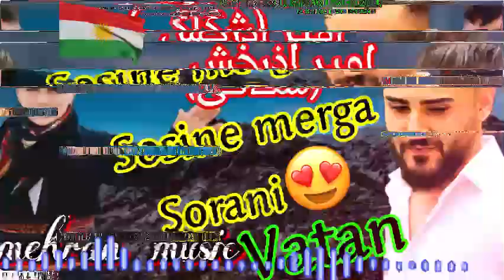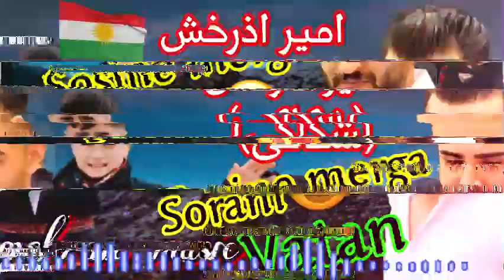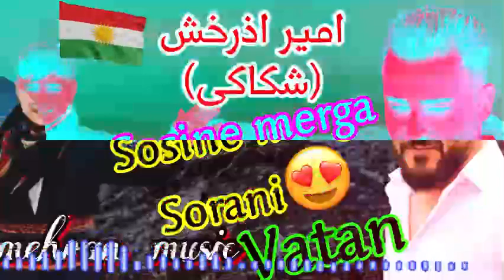Amir azarakhsh(sosine merga)sorani گورانی مه‌شهوره که ی شکاکی امیر اذرخش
گورانی زور تایبه ت و مشهوری ماموستا امیر اذرخش
awat bokani 2022
hama krmashani 2022
hama zirak 2022
‎ئاوات بۆکانی ٢٠٢٢
‎حەمە کرماشانی ٢٠٢٢
‎حەمە زیرەک ٢٠٢٢
‎گۆرانی کوردی
‎گۆرانی کۆن
‎گۆرانی زۆر خۆش
‎گۆرانی شاز
‎گۆرانی تورکی
‎کۆرانی عەرەبی
‎گۆرانی فارسی تازە
‎شفان جەلال ئیوارەیە تۆ دێیەوە
‎شفان جه لال ئیواره یه تو دییه وه
‎شمان جه لال ۲۰۲۲
‎شفان جةلال ئيوارةية تو دييةوة Amanj yaxi 2021 amanj yaxi 2022
‎ئامانج یاخی ٢٠٢١
amanj yaxi wara maegwr mae bena
amanj inzibat
amanj inzebat wara maeger mae bena
‎ئامانج یاخی
‎ئامانج ياخي
‎ئامانج ياخي كون
‎ئامانج ياخى كؤن
amanj yaxi kon
amanj yaxi 2017
amanj yaxe kawn
‎ئاماج یاخی کۆن
‎ئامانج یاخی کون
amanj yaxi 2022
amanj yaxi xoshtren gorani
panabar
panabarakan
‎کۆچی پەنابەر
xoshtren gorani tik tok 2022
xoshtren gorani tiktok 2021
gorani tiktok
‎گۆرانی
‎خۆشترین گۆرانی
‎خۆشترین گۆرانی کوردی

‎خۆشترین گۆرانی فارسی ٢٠٢٢
‎خوشترین گورانی فارسی ۲۰۲۲
‎خوشتربن كوراني فارسي ٢٠٢٢
xoshtren gorani kurdi
xoshtren gorani
‎خۆشترین گۆرانی کەریم خەمبار
‎كه ريم خه مبار
‎كةريم خةمبار ئةي ياري من
karim xambar ay yare mn
‎که ریم خه مبار ئه ی یاری من
‎خۆشترین گۆرانی
‎خۆشترین گۆرانی کوردی
‎کورانی
‎گۆرانی
‎خۆشترین گۆرانی تیک تۆک
‎خۆشترین گۆرانی عەرەبی
xoshtren gorani tiktok
shazi gorani
‎كؤراني
‎خؤشترين كوراني كوردي
gorani xaw xoshtren gorani xaw
‎خوشترین‌گورانی خاو
‎خؤشترين كوراني خاو
‎ئاوات بوکانی
Bzhar HD Bzhar 96

‎خۆشترین گۆرانی عەرەبی ٢٠٢٢
‎خوشترین گورانی حه ره بی
‎خوشترین گورانی عربی ۲۰۲۲
‎خوشترين كوراني عةرةبي ٢٠٢٢
xoshtren gorani arabi
xoshtren gorani arabi tiktok 2022
‎ساز
‎گورانی ساز
‎گورانی به ساز
‎خوشترین گورانی به ساز
‎کوسره ت سارتکی
‎خوشترین گورانی تیک توک
‎گورانی تیک توک
‎شازی گورانی
‎شڤان جلال
‎شیڤان جەلال
‎شمان جلال
‎شڤان شوانی
‎شفان شوانی
‎شفان جەلال
‎شڤان جەلال ٢٠٢٢
‎شفان جلال
‎شڤان جەلال ئێوارە و تۆ دێیەوە
‎شڤان جەلال ئیوارەیە
‎شفان جلال ۲۰۲۲
‎شفان جه لال ئیواره و تو دیه وه
shvan jalal ewaraya
shvan jalal ewaraya to deyawa
shvan shwane
shvan shwani
shfan shwany
shvan shwane
shvan jalal 2022
shvan shwane 2022
shvan shwani 2022
shwan shwani ewaraya to deyawa
‎شڤان شوانی ئێوارەیەوتۆدێیتەوە
‎شفان‌ شوانی ئیواره و تو دیه وه
‎شفان شواني ئيوارةية تو ديةوة
shvan shwane ewaraya u to deyawa
shvan shwani ewaraya  w to deyawa
‎شڤان جەلال ئەم ئێوارەیە
‎شڤان جەلال ئەم ئیوارەیە
‎شڤان جەلال ئیوارەیە
‎شڤان شوانی ئەم ئیوارەیە
‎شفان شوانی ئه م ئیواره یه
‎شفان جه لال ئه م ئیواره یه
‎شفان جةلال ئةم ئيوارةية
shvan jalal am ewaraya
shvan shwani am ewaraya
shvan ewaraya
shvan jalal ewaraya
shvan jalal am ewaraya naw bazar
shvan jalal 2022
shazi band
xoshtren band
xoshtren bandi shvan jalal
‎خوشترین‌گورانی شفان جلال
awat bokani 2022
hama krmashani 2022
hama zirak 2022
‎ئاوات بۆکانی ٢٠٢٢
‎حەمە کرماشانی ٢٠٢٢
‎حەمە زیرەک ٢٠٢٢
‎گۆرانی کوردی
‎گۆرانی کۆن
‎گۆرانی زۆر خۆش
‎گۆرانی شاز
‎گۆرانی تورکی
‎کۆرانی
‎دیار علی دلم ته نگه به م شه وه
‎ديار علي دلم تةنكة بةم شةوة
dyar ali dlm tanga bam shawa
dyar ali dllm tanga bam shawa
‎دیار علی دلم تەنگە بەم شەوە
awat bokani 2022
hama krmashani 2022
hama zirak 2022
‎ئاوات بۆکانی ٢٠٢٢
‎حەمە کرماشانی ٢٠٢٢
‎حەمە زیرەک ٢٠٢٢
‎گۆرانی کوردی
‎گۆرانی کۆن
‎گۆرانی زۆر خۆش
‎گۆرانی شاز
‎گۆرانی تورکی
‎کۆرانی عەرەبی
‎گۆرانی فارسی تازە
‎کورانی کوردی

‎ئاوات بوکانی ۲۰۲۲
‎حه مه زیره ک
‎حمه زیره ک
‎حه مه کرماشانی
‎حمه کرماشانی
‎کورانی تیک توک
‎فیدیو ستوری
‎جوانتربن فيديو ستورى
‎ڤیدیۆ بۆ ستۆری
‎جوانترین ڤیدیۆی ستۆری
‎ڤیدیۆ ستۆری
‎شازی ڤیدیۆ بۆ ستۆری
video store
video bo store
text rash
gorani text rash
gorani text shin
gorani text sawz
‎گۆرانی تێیکستی ڕەش
‎گۆرانی تۆکستی شین
‎گۆرانی تێیکستی سەوز
2022
‎کوراني باران دباري
‎كوراني غمباري
‎كوراني فارسي
‎کیسرا دێوانە 2022
‎گۆرانی
‎گۆرانی ٢٠٢٢
‎فلیمی دۆبلاژکراوی کوردی
‎گۆرانی عەرەبی
barzan ja3far 2022
aram shaida
awat bokani ewarayaw to detawa
‎ئاوات بۆکانی کۆن
‎ئاوات بۆکانی  2017
‎سمۆرەخان
‎عەلی ڕەمەزان

awat bokani 2022 new
gorani tiktok 2022
goran tiktok
malman mal hawse

barzan qarahanjiri
‎کورانی
‎کورانی کۆرانی
‎کورانی کوردی
‎ کورانی کورانی کورانی
‎كوراني
‎كوراني كوراني كوراني
‎كوراني كوردي نوي
‎کسرا دیوانه
‎کیسرا دیوانه ۲۰۲۲
‎كيسرا ديوانة
‎كيسرا ديوانة ٢٠٢٢
‎کیسرا دێوانە
‎کیسرا دێوانە ٢٠٢٢
‎کیسرا دێوانە 2022
kisra dewana
kiesra dewana taza
kisra dewana new
kiara dewana
kisra diwana
‎کیسرا دیوانە خاو
kisra dewana xaw
‎ناوی گۆرانی کیسرا دێوانە بادوریت نەم کوژی
‎کیسرا دیوانه با دوریت نه م کوژی
kisra dewana ba dwret namkuzhe
kisra dewana ba dwret namkwzhe
kisra dewana daneshtne kara rash
kisra dewana kara rash
‎کیسرا دیوانه دانیشتنی کاره ره ش
‎کیسرا دێوانە دانیشتنی کارە ڕەش
kisra dewana la xurbat prawin
‎له غوربه تي بر ئه وين
‎کیسرا دیوانه له غوربه تی پر ئه وین
kisra dewana la ghurbate prawin
‎کیسرا دێوانە لە غوربەتی پڕ ئەوین
‎لە غوربەتی پرئەوین
‎کیسرا دیوانە لی لی دایە
‎لێ لێ دایێ
kisra dewana lele daya